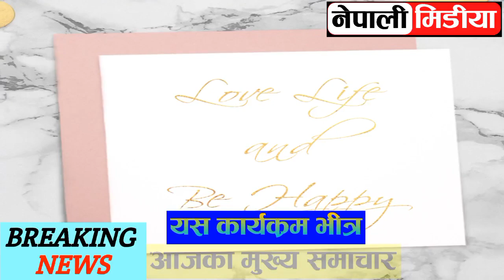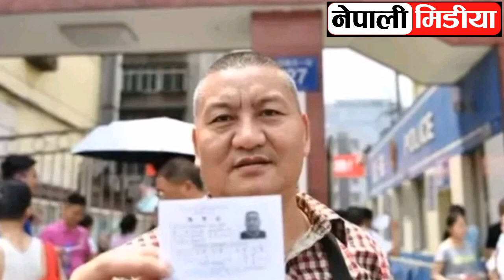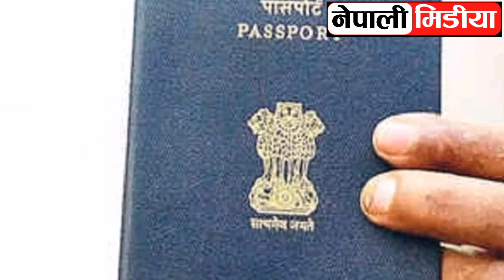Harpal khabar tv 🔴 nepali news | aaja ka mukhya samachar,nepali samachar live